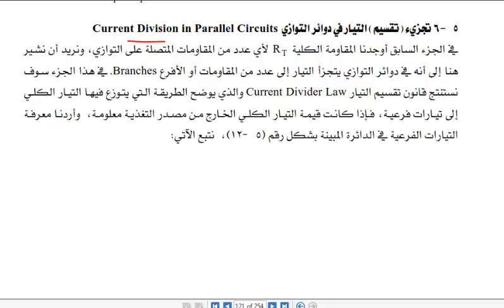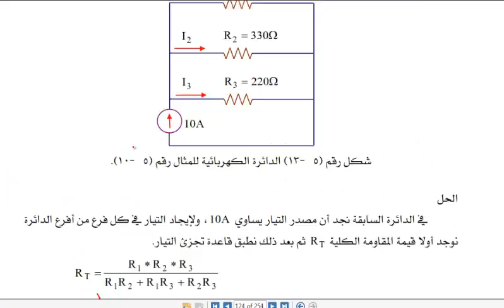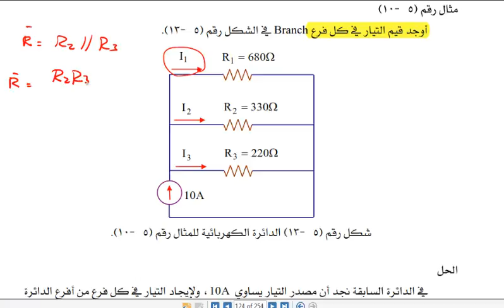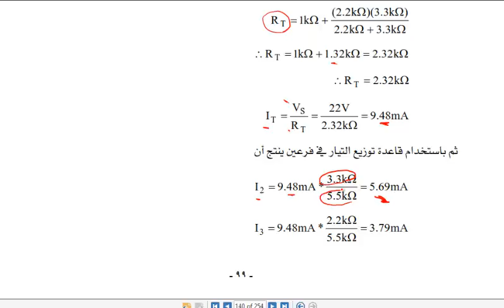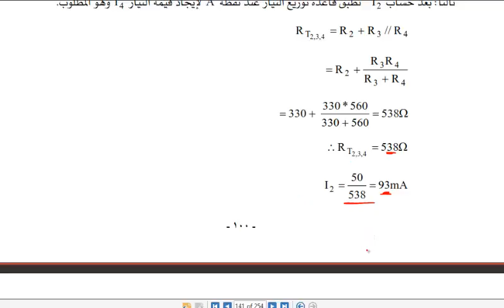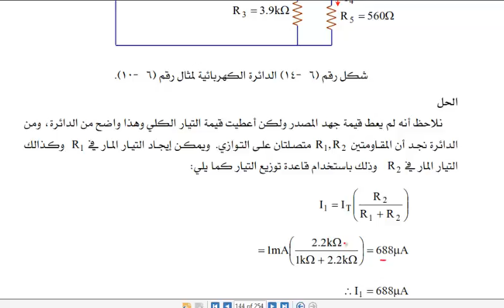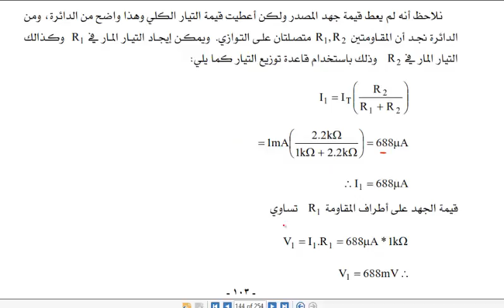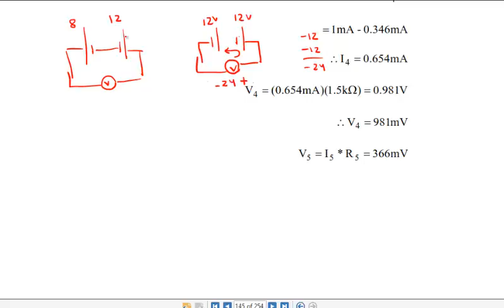الدرس التاسع+الدرس العاشر:Votage Divider and Current Divider